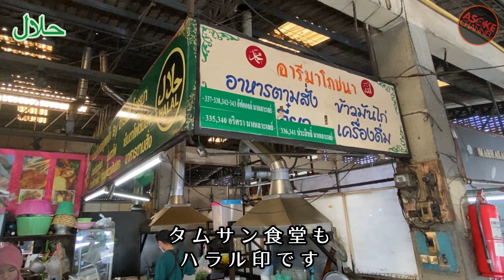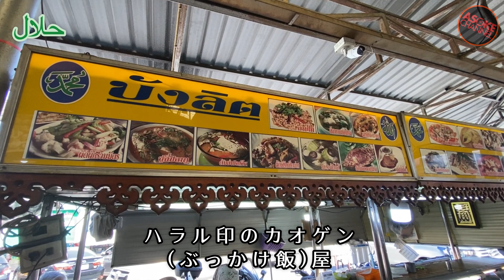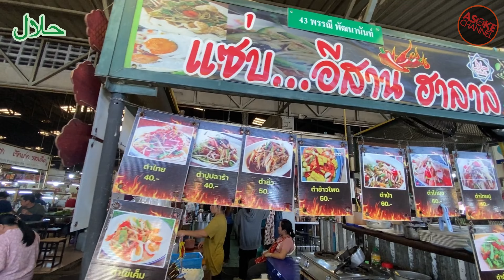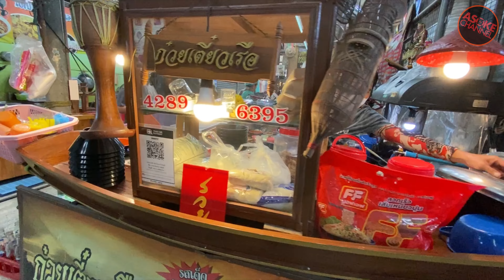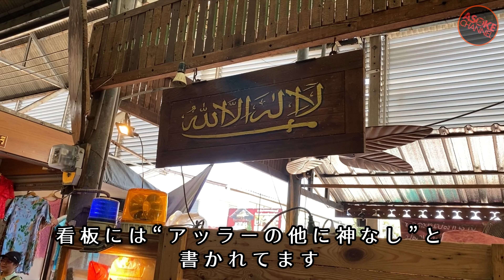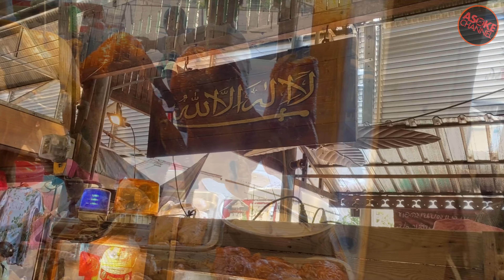🟥 じゃない方のチャトチャクは 観光客ゼロ/ ミンブリ市場はバンコク最大のムスリムマーケット/ ハラル印だらけのフードコート/ASOKE CHANNEL No.268 🟥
前回のバンカピに引き続き､さらにバンコクの東郊の奥にあるミンブリに行ってきました｡今回の目的はチャトチャク2市場｡観光客にも大人気のいわゆるチャトチャクウィークエンドマーケットと違いローカルタイ人向けの地元密着型市場です｡もちろん観光客は皆無でした｡

①ミンブリ市場はムスリム濃度が濃い市場
バンカピ以上にムスリム率が高いミンブリエリア｡市場のど真ん中にムスリム服を売ってるお店が並んでいたりと､異文化体験ができます｡

②フードコートも半分以上がハラルフード
こんなムスリムが多い市場なので､フードコートのお店もハラルフードだらけです｡バンコクでこれだけハラルフードが集中してる場所は他にないはずです｡

③チャトチャク2は地元密着コミュニティマーケット
本家チャトチャク市場をモデルにバンコク都がタイ人向けのフリーマーケットとして開発しただけあって地元の人が気軽に買い物できる市場でした｡

④ハラルクイティアオはローストダックがおススメ
チャトチャク2でおススメのクイティアオ屋はハラル印のクイティアオ｡牛とローストダックがありますが､ここはローストダックがイチオシ｡

✅関連動画

🟥 ハラル屋台メシが大集合 ひるどきバンコクミンブリ編 食べ歩き 街歩き / Bangkok Thailand ASOKE CHANNEL No.221 🟥

🟥バンコク郊外の映画のセットみたいな廃墟を徘徊する/ ASOKE CHANNEL 徘徊シリーズ No.45🟥

Chatuchak Market 2 (Mueang Min)
ตลาดจตุจักร 2 (เมืองมีน)
เขตมีนบุรี กรุงเทพมหานคร 10510
Min Buri, Bangkok 10510

ミンブリー市場
ตลาดมีนบุรี
521 หมู่ที่ 18 ถ. สีหบุรานุกิจ เขตมีนบุรี กรุงเทพมหานคร 10510
521 หมู่ที่ 18 Sihaburanukit Rd, Min Buri, Bangkok 10510

feat. IRIEWEB SOUNDS